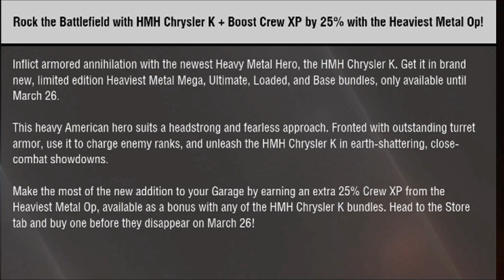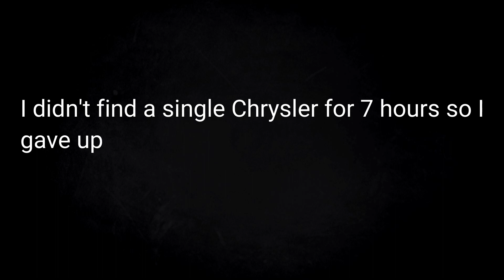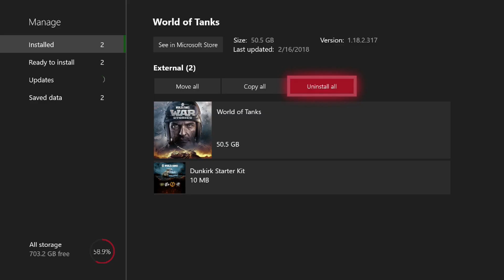World of Tanks Xbox One - HMH Chrysler K First Impression!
I've got no words.